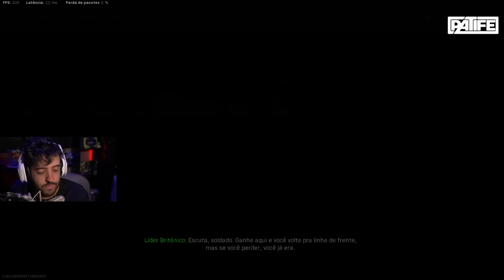COD WARZONE - O DREZZY FOI INCRÍVEL! UM DEUS DO JOGUIN RAPAZ!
SQUAD COMPLETO NO COD WARZONE É ASSIM! TEM HORA QUE VOCÊ BRILHA E TEM HORA QUE VOCÊ SÓ REFLETE O BRILHO DO AMIGUIN

- Máquina Gamer
GeForce RTX 2080 TI
I9 9900k
32 GB Ram XPG Adata

É nóixx!